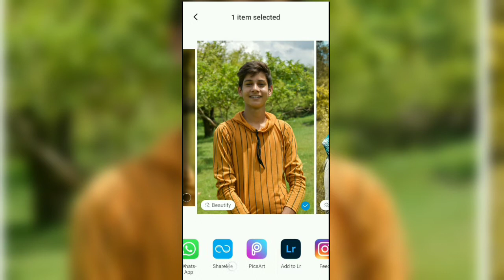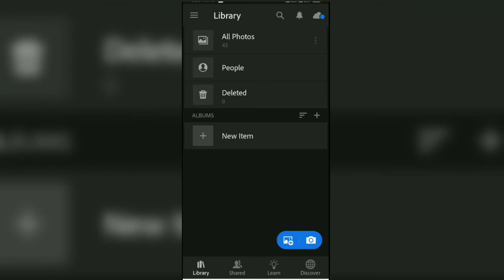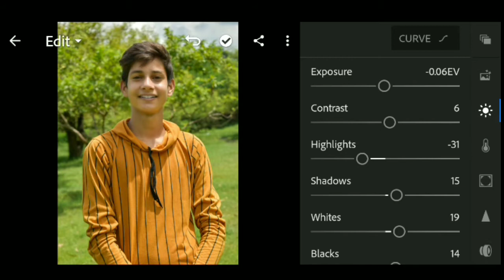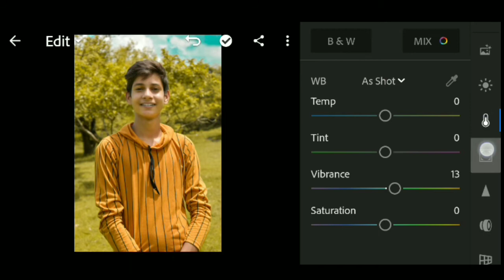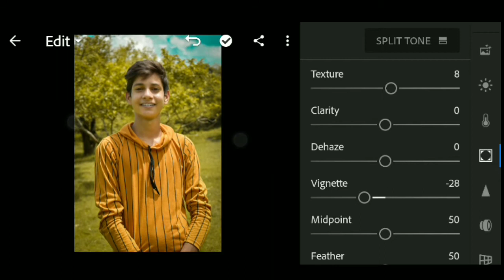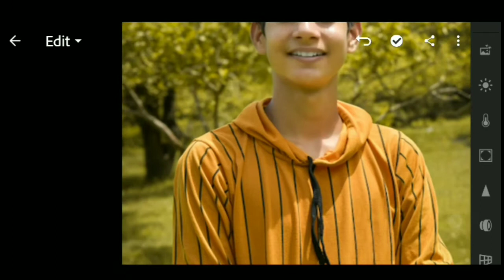Special golden tone editing in 5 minutes || In Lightroom full tutorial very 😎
Special golden tone editing in 5 minutes || In Lightroom full tutorial ||
By yash dubey

Heyy guys my new video is up I hope you like ❤ it if you want more editing tutorials like that please subscribe to my channel and don't forget to press the bell icon 🔔

Thanks for reading

Your Queries--:
photo editing
Editing tutorials
Concept editing
Trending editing 2020
Popular photo editing
Yash_dubey_01
Yash dubey editing
Special colour grading in Lightroom